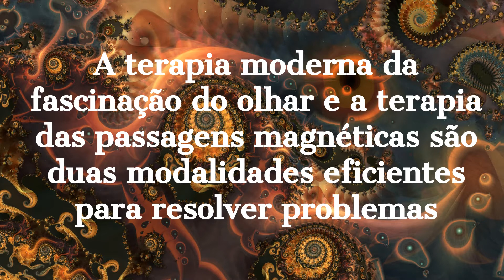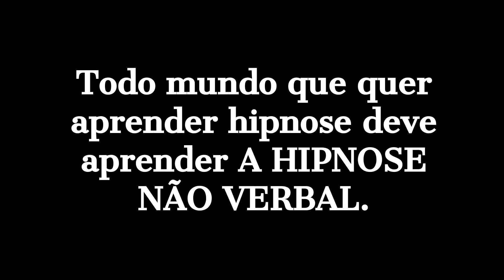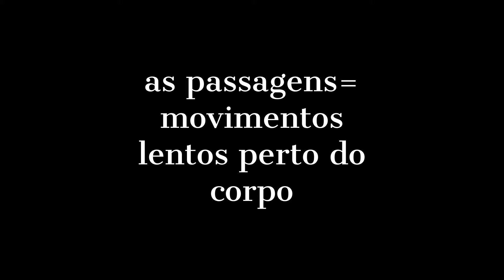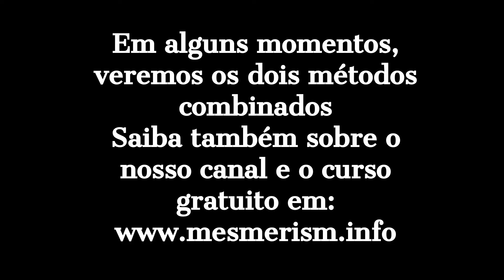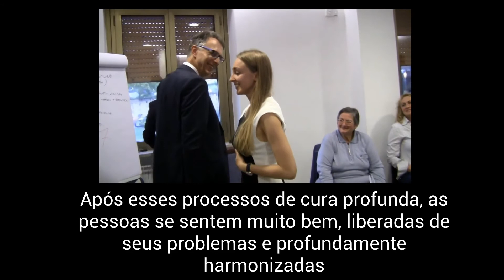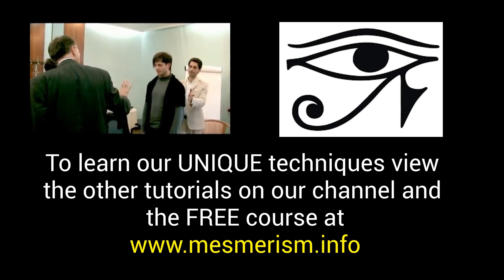Técnicas fortes da hipnoterapia não-verbal - Atração magnética do olhar e passagens mesmericas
Neste vídeo, você verá duas modalidades eficientes para a fascinacão do olhar e as passagens mesmericas. A terapia de fascinacão do olhar cria um estado de vazio mental onde ocorre o reequilíbrio automático e a libertação de padrões limitantes e negativos. As passagens mesmericas aprofundam a indução, induzem resultados fortes mesmo a distância e curam profundamente. Com essas fortes técnicas não verbais, oferecemos uma terapia, onde o sujeito está em estado natural de bem-estar e vazio mental completo. Todos que desejam aprender hipnose devem aprender a hipnose não verbal e encontrarão resultados surpreendentes e possibilidades terapêuticas incríveis.

Next LIVE courses in November 2017

NÃO VERBAL É MAIS PODEROSO QUE O VERBAL. Aprender a hipnotizar significa entender o não verbal.
O MESMERISMO E a FASCINAÇÃO SÃO TÉCNICAS EUROPEAS ... As práticas de mesmerismo e magnetismo animal provêm da escola ocidental correspondente ao uso de Prana ou Ki (Chi) no Oriente. A abordagem é muito orientada para resultados terapêuticos com fortes efeitos.
Cada curso de hipnose e treinamento de hipnoterapia devem ensinar também mesmerismos.
Se você quise aprender técnicas de hipnose rápido na realidade, você também deve manter a prática mesmerica, pois a reação não verbal é mais rápida e profunda do que a verbal.

And we already had students from countries were hypnosis is spelt:

hipnose ipnosi